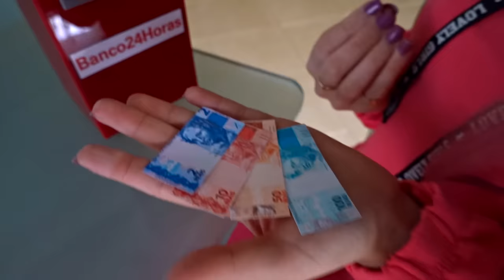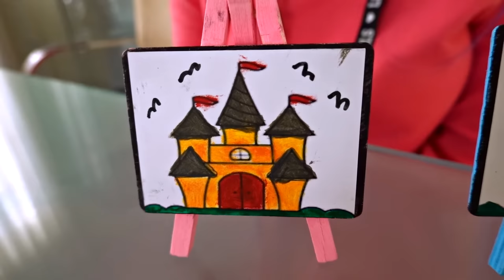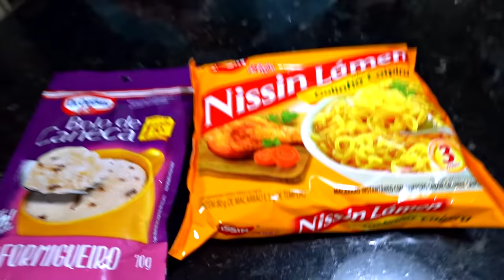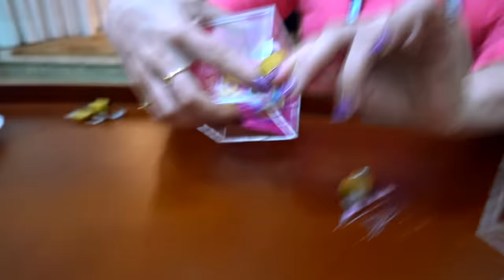TUDO EM MINIATURA POR 24 HORAS!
O Dudu e a Carol adoram MINI COMIDAS e hoje vai ser TUDO EM MINIATURA por 24 horas, teve mini suco, mini coca cola, mini bolo, mini piquenique e até mesmo compras com mini dinheirinho! E você também gosta de comidinhas?